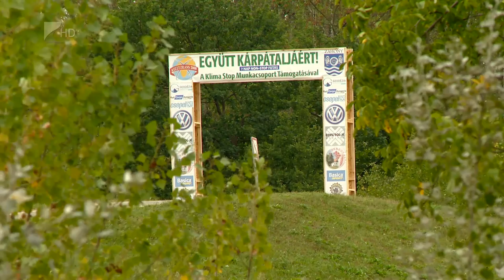9 nap, 1300 km - Kölcsey Tv